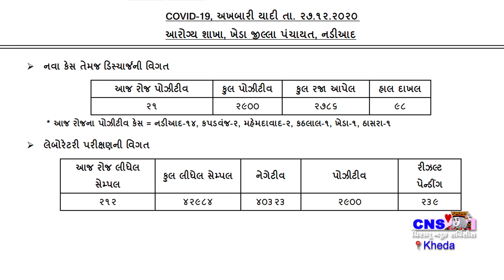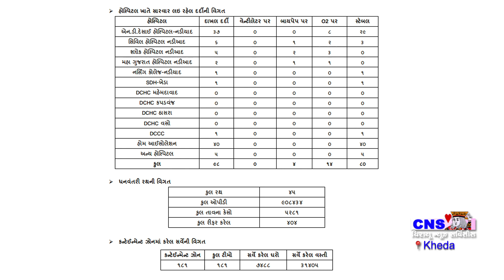Nadiad : જિલ્લામાં કોરોના ની સ્થિતિ તા.27-12-20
Nadiad 27-12-20 Sun